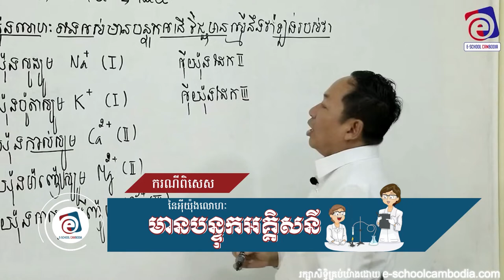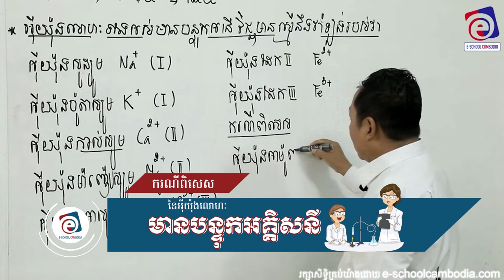ករណីពិសេសនៃអុីយ៉ុងលោហៈមានបន្ទុកអគ្គិសនី|សាស្រ្តាចារ្យ ជ័យ ថាវី